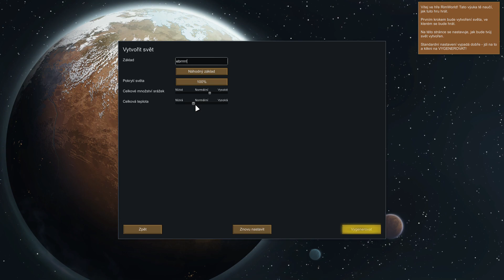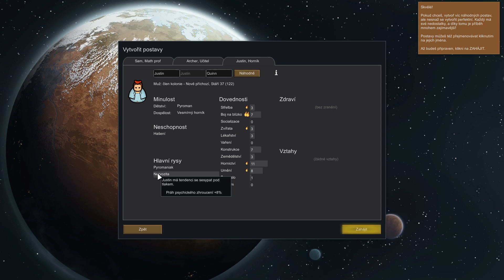RimWorld | #1 | Hapali jsme na planetu | CZ Lets Play / Gameplay [1080p] [PC]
Tak si letíme vesmírem a najednou poplach a padáme na planetu.

Co nás čeká?
Co bude dál?

Sledujte a uvidíte.